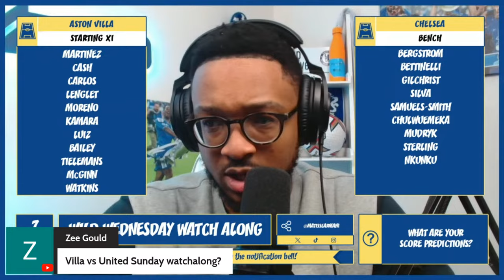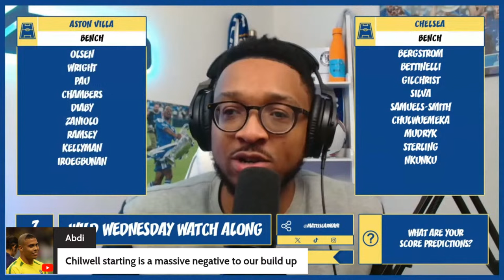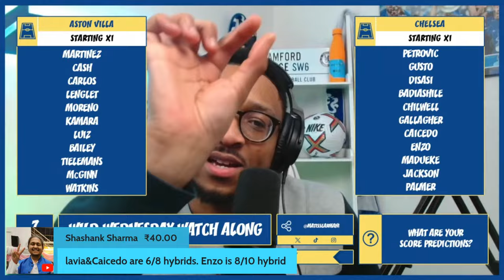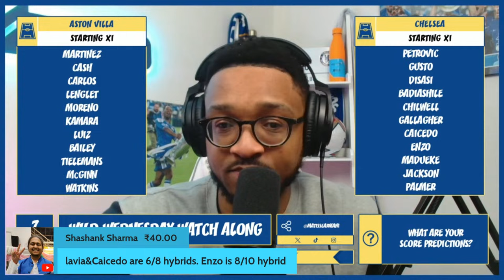MAH LIVE: ASTON VILLA VS CHELSEA FA CUP 4TH ROUND REPLAY WILD WEDNESDAY WATCH-ALONG!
A place where apple juice is consumed with hefty nerd tax applied. The gremlins are out in force each and every season fending off the rivals at home & abroad searching for the “w settings.” You should already know what time it is, but if for some reason you don’t.

MAH’s Social media accounts